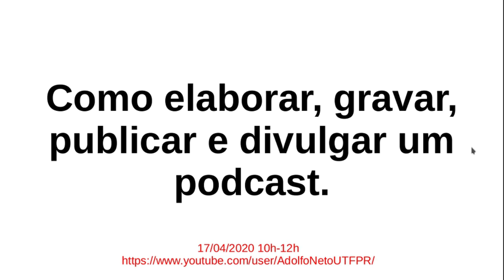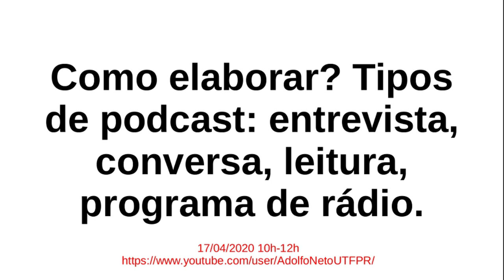Produção e Divulgação de Podcasts como Atividade de Extensão (Trailer)